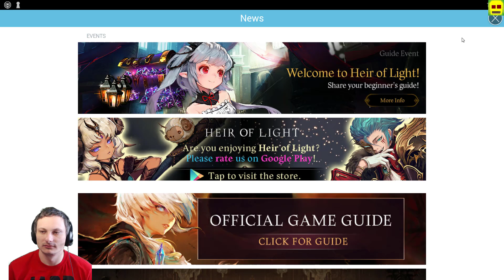Набираем свиту→HEIR OF LIGHT